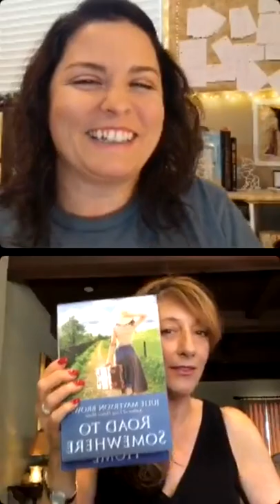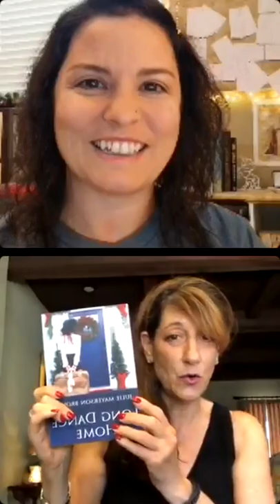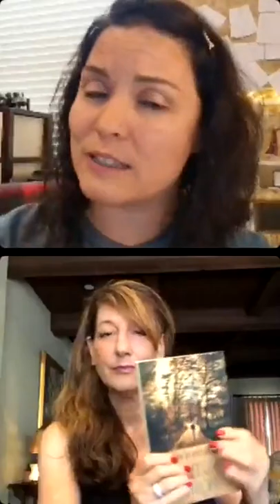Author Interview with Julie Mayerson Brown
Join me for a fantastic chat with this week's Featured Author, Author Julie Mayerson Brown!

We talk about sticky buns, recipe contests and so much more!!

Thanks to techie gremlins, head to this link to watch the WHOLE lovely chat!